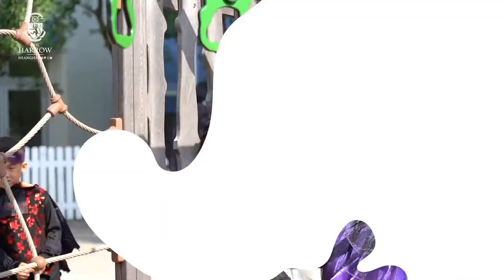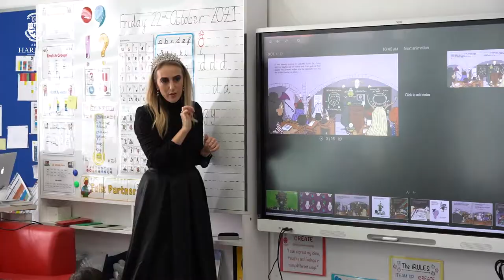Knock! Knock! Spooky Shanghai Harroween is here!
Harrow Shanghai

The annual ‘Harroween’ extravaganza, celebrated across our Harrow community, was a scary, spectacular and spooky sight for teachers and students alike.

Our high quality lessons didn’t stop, but the school was filled with ‘Harroween’ highlights – Halloween themed school bells, spooky stories, a Harry Potter quiz and much, much more…..